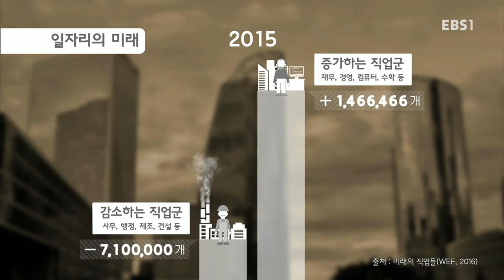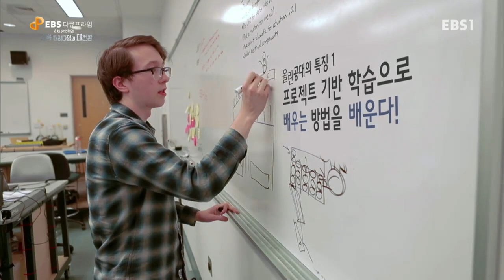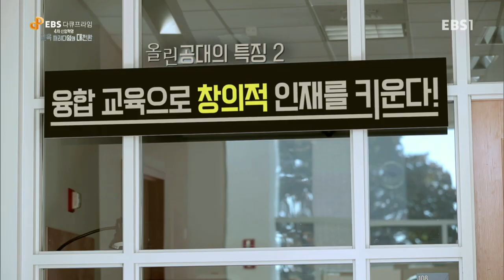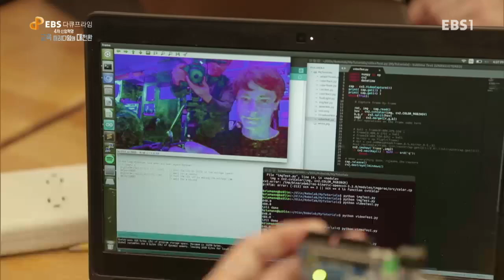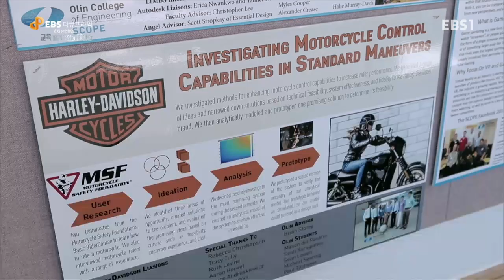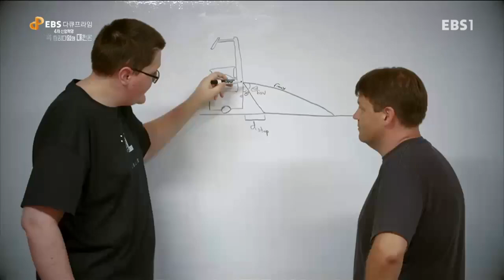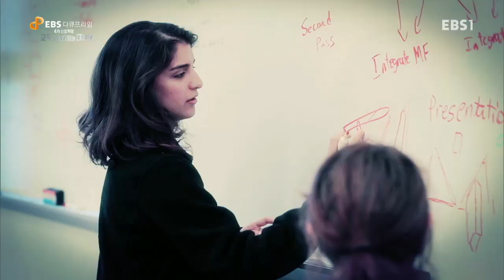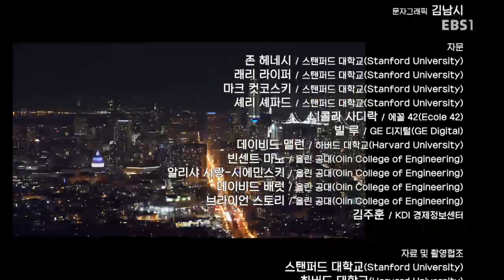EBS 다큐프라임 - 4차 산업혁명, 교육패러다임의 대전환 1부- 대학의 변신_#003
4차 산업혁명, 교육패러다임의 대전환 1부- 대학의 변신,

미국, 프랑스 등 4차 산업혁명 시대를 위한 체계적인 소프트웨어 교육 정책을 시행하는 학교들의 사례를 소개한다.